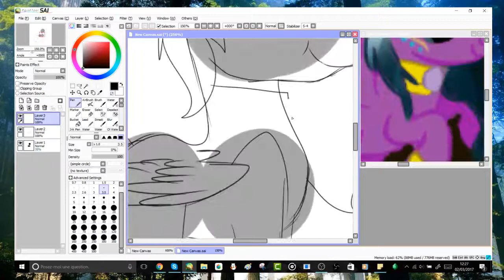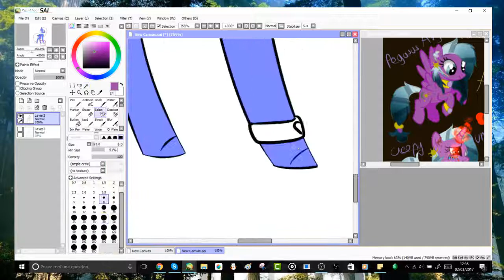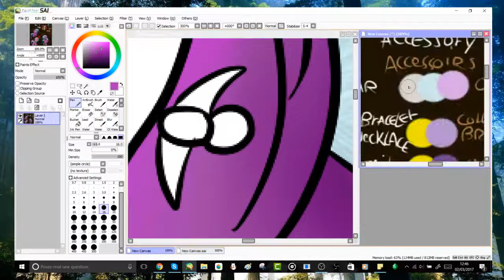(AT) Lapimignonne11 AJ -mlp speedpaint-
skype: Patty Star MLP (lorianegonzo)
hangouts: Patty Star

art statue:
collabs: ask me
art trades: yes
request: for friends
commission: look my DA
redraw my drawing: yes sure!
fusion: ask me
gift: only for friends